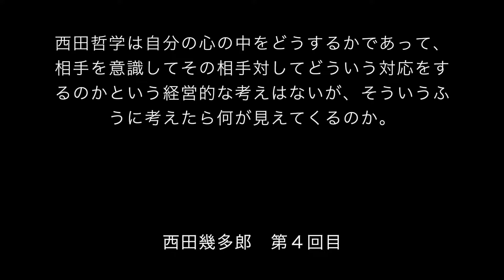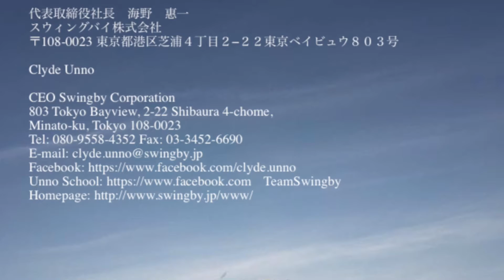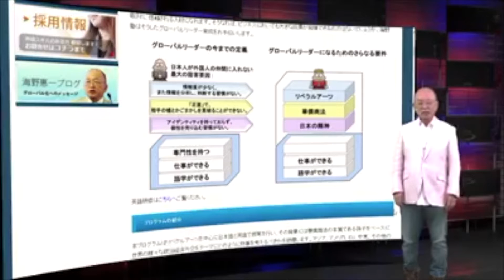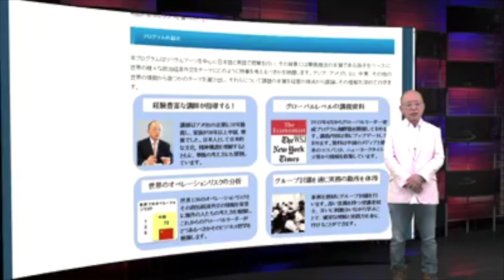UNN 20180505 西田哲学は自分の心の中をどうするかであって (海野恵一)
UNN 20180505 西田哲学は自分の心の中をどうするかであって、相手を意識してその相手対してどういう対応をするのかという経営的な考えはない。